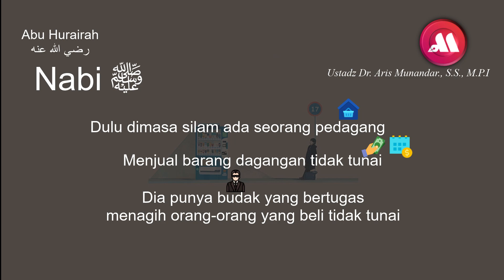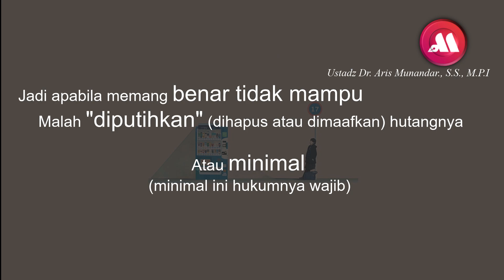Dan Allah pun Memaafkannya - Ustadz Dr. Aris Munandar., S.S., M.P.I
Di video kali ini guru kita (Ustadz Aris), akan menceritakan sebuah Hadits dari sahabat yang mulia, Abu Hurairah رضي الله عنه, terkait seoorang entrepreneur yang Allah Ta'ala Maafkan dia,

lha kenapa? kok bisa?

mari kita simak penjelasan dari guru kita terkait hal diatas

PERLU DIINGAT
VIDEO INI BUKAN UNTUK MEMBERI MOTIVASI SESEORANG JADI PARA PENGHUTANG, TAPI INI TENTANG MULIANYA SESEORANG YANG MEMBERI KERINGANAN DALAM BERHUTANG

silahkan dishare, semoga Allah Ta'ala catat dalam catatan amal, sebagai amal kebaikan, dan semoga menjadi _amal jariyah_.

yuuk kunjungi serta follow akun beliau...

Jazakumullahu khair